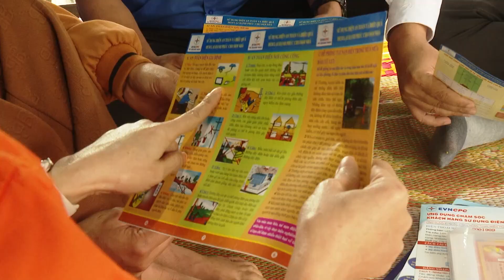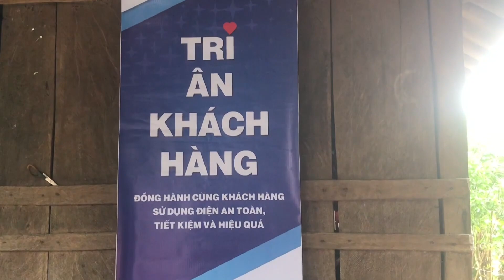Clip PC Quảng Ngãi: Sửa chữa điện miễn phí cho người nghèo, hộ gia đình chính sách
Truyền thông QNPC